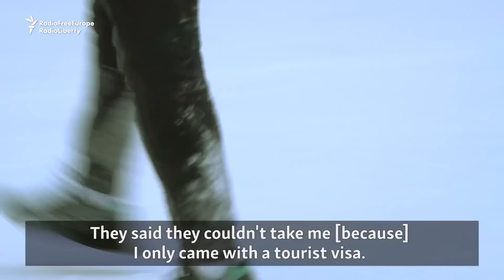From Ivory Coast With Love: A Migrant In Moscow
Traoré Kajale left war-torn Ivory Coast in 2012 with dreams of playing professional soccer in Moscow. Without a work visa, and with no money to return home, he wound up struggling just to stay off the streets. But Traoré's life changed dramatically when he met a Russian math student named Diana.